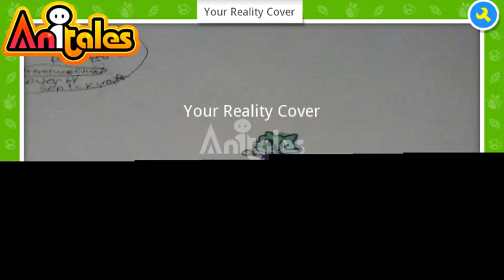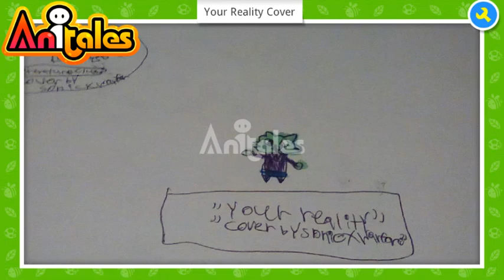Anitales: "Your Reality Cover" - sonicxwarfare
'Your Reality Cover' created by sonicxwarfare using the Anitales app.